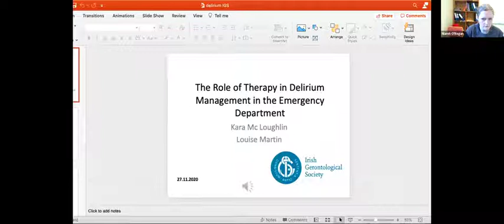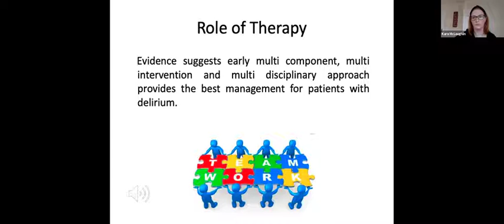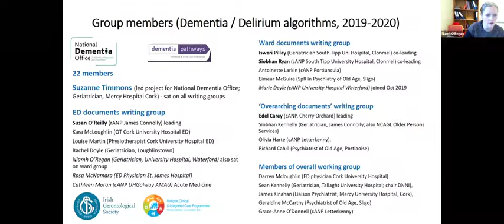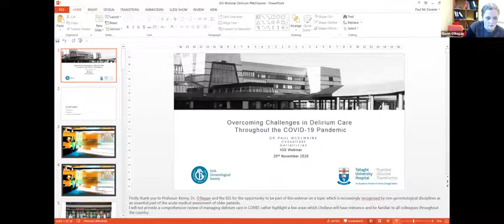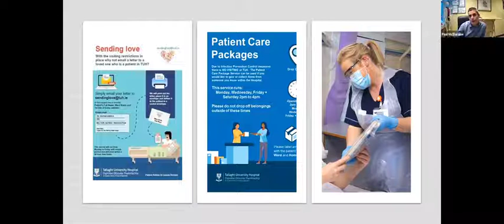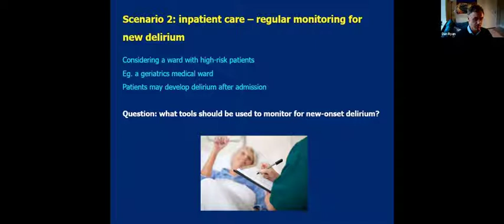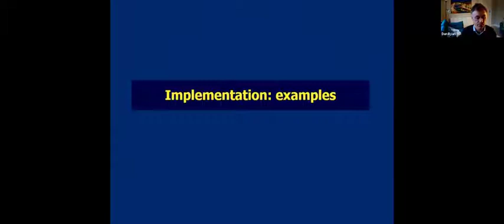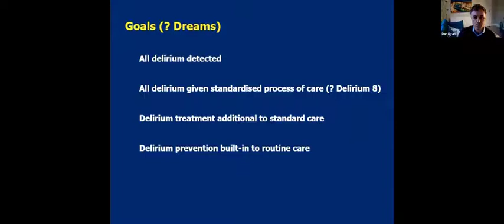Improving Delirium Care in Acute Hospitals: Addressing Old and New Challenges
This video series was originally recorded for an Irish Gerontological Society (IGS) online event in November 2020.

Time Stamps:
Mia Olden, 0:13
Kara McLoughlin & Louise Martin, 5:30
Niamh O'Regan, 23:23
Paul McElwaine, 37:52
Alasdair MacLullich, 52:05
Panel discussion with Q & A, 1:23:00